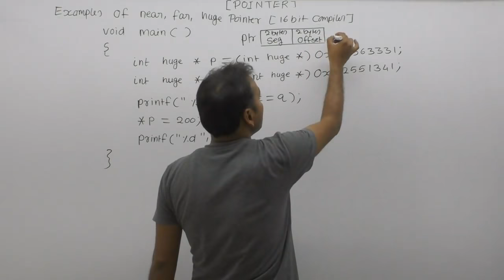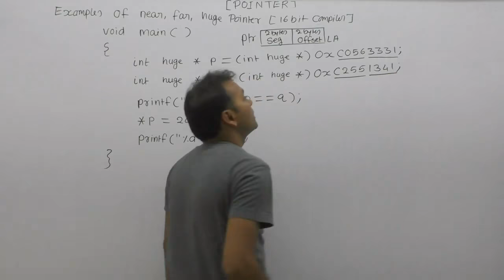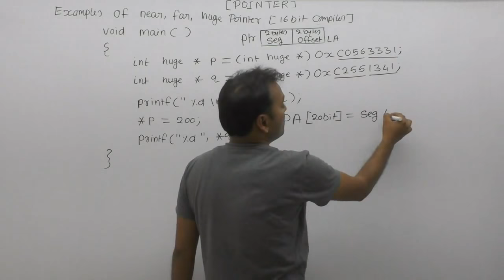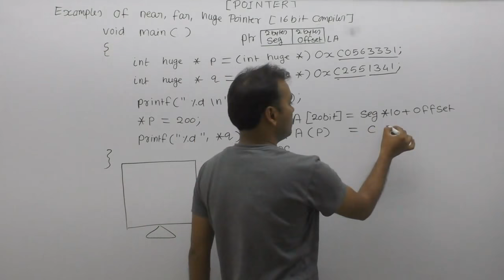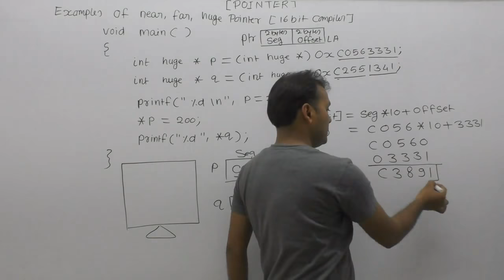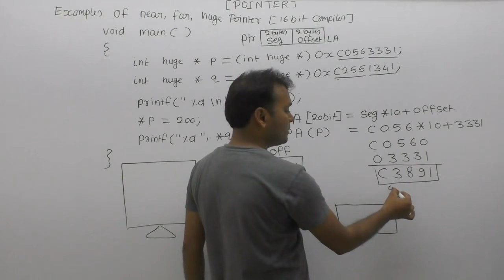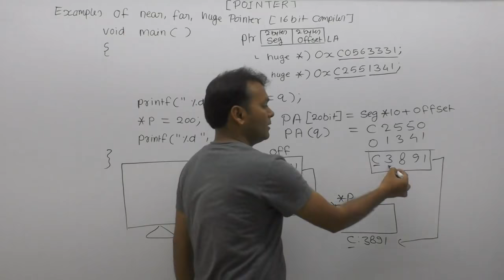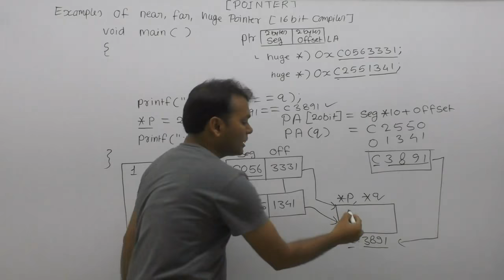Examples of pointers in c|near and far pointer example in c| Technical interview questions in c|P724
About this video lecture: examples of pointers in c|near and far pointer examples in c|technical interview questions in c